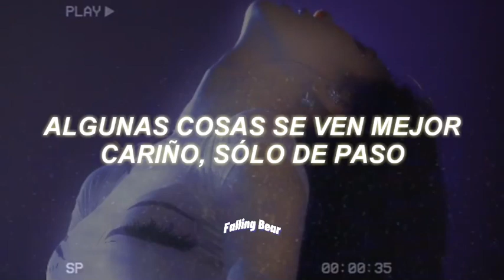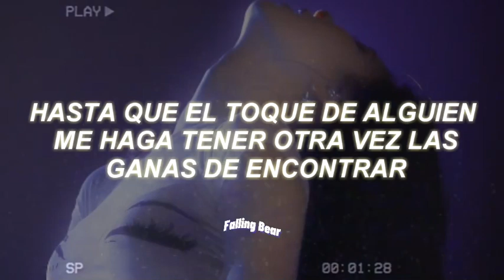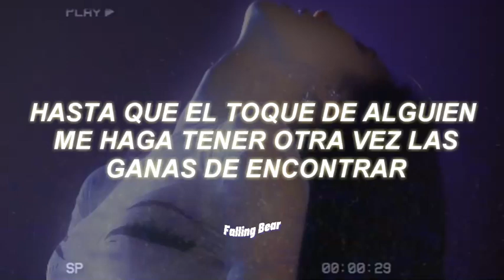Elton Jhon & Dua Lipa - Cold Heart (Traducción al español)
🔮Bienvenidx🔮

😭Antes hacia un analisis de las canciones que subia aqui pero ya no me da tiempo sooo, ily si lees esto y gracias por ver el video🔮probablemente si subí esta cancion es porque me gusta y pues te mando buenas vibras💜

🔮Tags;ignorar

Elton Jhon & Dua Lipa - Cold Heart (PNAU Remix)
Elton Jhon & Dua Lipa - Cold Heart (PNAU Remix) español
Elton Jhon & Dua Lipa - Cold Heart (PNAU Remix) letra
Elton Jhon & Dua Lipa - Cold Heart (PNAU Remix) traduccion
Elton Jhon & Dua Lipa - Cold Heart (PNAU Remix) lyrics
Elton Jhon & Dua Lipa - Cold Heart (PNAU Remix) video
Elton Jhon & Dua Lipa - Cold Heart (PNAU Remix) traducida
Elton Jhon & Dua Lipa - Cold Heart (PNAU Remix) audio
Elton Jhon & Dua Lipa - Cold Heart (PNAU Remix) sub
Elton Jhon & Dua Lipa - Cold Heart (PNAU Remix) slowed
Elton Jhon & Dua Lipa - Cold Heart (PNAU Remix) subtitulada
Elton Jhon & Dua Lipa - Cold Heart (PNAU Remix) trend
Elton Jhon & Dua Lipa - Cold Heart (PNAU Remix) album
Elton Jhon & Dua Lipa - Cold Heart (PNAU Remix) spanish
Elton Jhon & Dua Lipa - Cold Heart (PNAU Remix) video oficial
Elton Jhon & Dua Lipa - Cold Heart (PNAU Remix) aesthetic
Elton Jhon & Dua Lipa - Cold Heart (PNAU Remix) tik tok